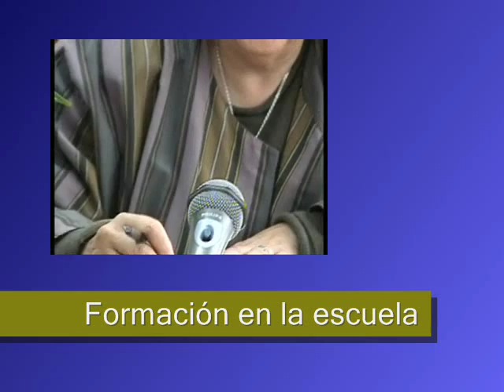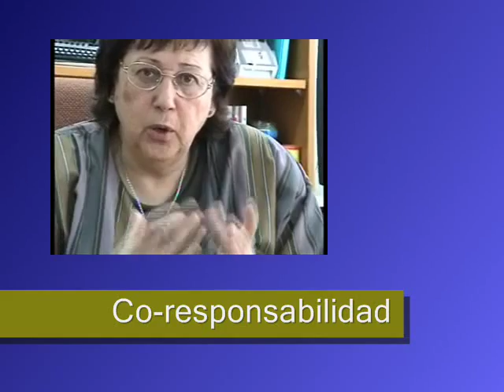Marijose Urruzola como persona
Mari Jose Urruzola en Naro reflexion como personas

IKT Hezkuntza
aholkulari teknikoa: Josi IKT Programa